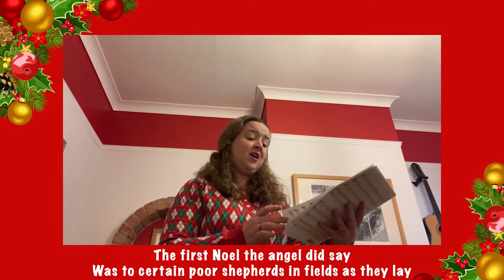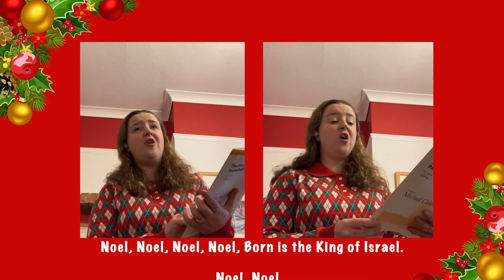First Noel - Mrs Lycett-Findlay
WHO ARE TVMS?
As the lead partner of the Tees Valley Music Education Hub, we're responsible for the highest quality music provision for individuals, communities, and schools who opt to receive our services. This includes instrument and vocal tuition; whole-class teaching, curriculum support and CPD; orchestras, choirs and other ensembles; short courses such as Music Production and Rock Factory; events such as our renowned SNAPPY big-sing events; digital resources. The list goes on!

In fact, we also have 4,000+ instruments and a library of 60,000+ pieces of music - all available to hire. Basically, anything you need which involves music, give us a call.

We recognise the importance of on-going, constructive communication to help us make the case for the importance of music to improve wellbeing in our communities. We'd love you to keep connected with us;